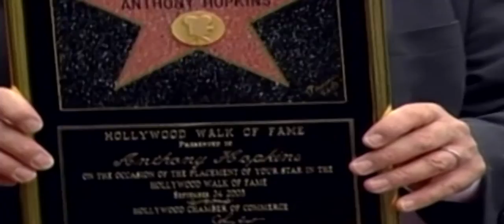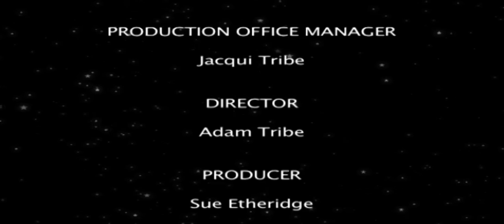Johnny Depp, Nicole Kidman, Denzel Washington, Lucy Liu | Sucess And Journey In Hollywood Ep 11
Johnny Depp:-Depp was born in Owensboro, Kentucky,the youngest of four children of Betty Sue Palmer (née Wells; 1935–2016),a waitress, and John Christopher Depp (born 1938), a civil engineer.Depp is of mostly English ancestry, with some ancestors from elsewhere in Europe. He is descended from a French Huguenot immigrant, Pierre Deppe or Dieppe, who settled in Virginia around 1700.He is also of 3/2048 African descent, as he descends twice over from an African slave whose biracial daughter, Elizabeth Key Grinstead, was the first woman of Sub-Saharan African ancestry in North America to sue for her freedom from slavery and win (in 1655).Depp is a 20th cousin of Elizabeth II.Depp moved frequently during his childhood. He and his siblings lived in more than 20 different places, eventually settling in Miramar, Florida in 1970.[19] Depp's parents divorced in 1978 when he was 15.His mother married Robert Palmer (died 2000), whom Depp has called "an inspiration to me".

Nicole Kidman:-Kidman was born on 20 June 1967 in Honolulu, Hawaii, while her Australian parents were temporarily in the United States on educational visas. Her father was Antony Kidman (1938–2014), a biochemist, clinical psychologist and author, who died of a heart attack in Singapore aged 75.Her mother, Janelle Ann (née Glenny), is a nursing instructor who edited her husband's books and was a member of the Women's Electoral Lobby. Kidman's ancestry includes Irish, Scottish, and English heritage.Being born in Hawaii, she was given the Hawaiian name Hōkūlani. The inspiration for the name came from a baby elephant born around the same time at the Honolulu Zoo but the name is also a commonly used Hawaiian name for girls, meaning 'Heavenly Star'.

Denzel Washington:-Washington was born in Mount Vernon, New York. His father, Denzel Hayes Washington, Sr., a native of Buckingham County, Virginia, was an ordained Pentecostal minister, and also worked for the New York City Water Department and at a local department store, S. Klein. His mother, Lennis "Lynne" (née Lowe), was a beauty parlor owner and operator born in Georgia and partly raised in Harlem.

Lucy Liu:-Lucy Liu was born on December 2, 1968 in Jackson Heights, Queens, New York City, New York. In high school, she adopted a middle name, Alexis.She is the youngest of three children born to Cecilia (1925–1986), who worked as a biochemist, and Tom Liu (1913–1975), a trained civil engineer who sold digital clock pens.Liu's parents originally came from Beijing and Shanghai and emigrated to Taiwan as adults before meeting in New York.She has an older brother, Alex,and an older sister, Jenny.Her parents worked many jobs while Lucy and her siblings were growing up.

Anthony Hopkins:-Hopkins was born on New Year's Eve 1937, in Margam, a suburb of Port Talbot, Glamorgan.[8][9] His parents were Annie Muriel (née Yeates) and Richard Arthur Hopkins, a baker.His school days were unproductive; he would rather immerse himself in art, such as painting and drawing, or playing the piano, than attend to his studies. In 1949, to instill discipline, his parents insisted he attend Jones' West Monmouth Boys' School in Pontypool. He remained there for five terms and was then educated at Cowbridge Grammar School in the Vale of Glamorgan.

Natalie Portman:-Portman was born on June 9, 1981 in Jerusalem.Her original given name was Neta-Lee, a Hebrew name.She is the only child of Shelley (née Stevens),an American homemaker who works as Portman's agent, and Avner Hershlag, an Israeli fertility specialist and gynecologist.Her maternal grandparents, Bernice (née Hurwitz; 1925–2014) and Arthur Stevens(whose family surname was originally Edelstein),[14] were from Jewish families who moved to the United States from Austria and Russia.Natalie's paternal grandparents, Mania (née Portman) and Zvi Yehuda Hershlag, were Jewish immigrants to Israel.Zvi, born in Poland in 1914, moved to what was then Mandatory Palestine in 1938 and eventually became an economics professor; his parents died at Auschwitz.One of Natalie's paternal great-grandmothers was born in Romania and was a spy for British Intelligence during World War II.